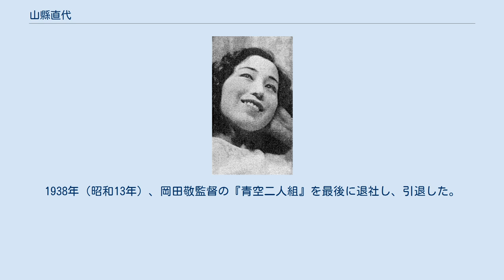山縣直代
山縣 直代（山県-、やまがた なおよ、1915年2月22日 - 没年不詳）は、日本の女優である。
本名は山縣 玉代（やまがた たまよ）である。
 1915年（大正4年）2月22日、茨城県水戸市泉町に「山縣玉代」として生まれる。
 日本統治時代の台湾の台中市にあった旧制・台中州立台中高等女学校（現在の中華民国国立台中女子高級中学、國立臺中女子高級中學）を中途退学した。
満15歳となる1930年（昭和5年）、京都の田中十三らの日本キネマに入社し、岡田三郎監督の『昨日の薔薇』に出演して、映画界にデビューした。
東京に移り、同年11月、松竹蒲田撮影所に入社、翌1931年（昭和6年）、清水宏監督の『餓鬼大将』と『銀河』に出演、高田稔と共演した。
同年、京都に戻り、日活太秦撮影所現代劇部に入社、阿部豊監督の『ゴールイン』等に出演するが、翌1932年（昭和7年）、入江たか子の入江ぷろだくしょんが製作した、入江と中野英治主演、溝口健二監督の『満蒙建国の黎明』に出演し、以降、新興キネマに移籍した。
1934年（昭和9年）、曾根純三監督の『不良少年の父』でヒロイン・お鈴を演じた。
 1935年（昭和10年）、マキノ正博（のちのマキノ雅弘）のマキノトーキー製作所設立に参加、同年、根岸東一郎監督の『無鉄砲選手』に出演した。
翌1936年（昭和11年）1月、陣容を発表した際に「技芸部女優」として名を連ねている。
同年、東京のP.C.L.映画製作所に移籍し、矢倉茂雄監督の『処女花園』に出演した後、成瀬巳喜男監督の『君と行く路』や、エノケンこと榎本健一主演物に出演した。
同社は、1937年（昭和12年）9月10日に他社と合併して東宝映画となったので、P.C.L.は東宝映画東京撮影所（現在の東宝スタジオ）となり、山縣は引き続き東宝映画に所属した。
1938年（昭和13年）、岡田敬監督の『青空二人組』を最後に退社し、引退した。